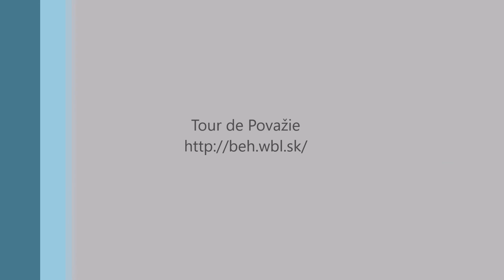Tour de Považie 2018 - 5. etapa - Beh na Veľký Manín